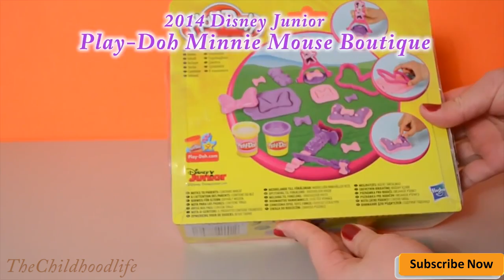Play-Doh Minnie Mouse Bow-tie PlayDoh Mickey Mouse Cut and Stamp |Play Dough Creations